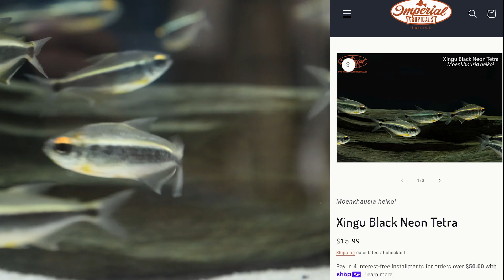Xingu Black Neon Tetra Moenkhausia heikoi